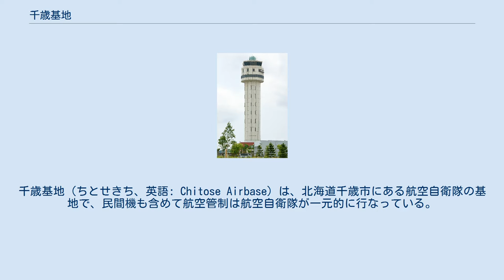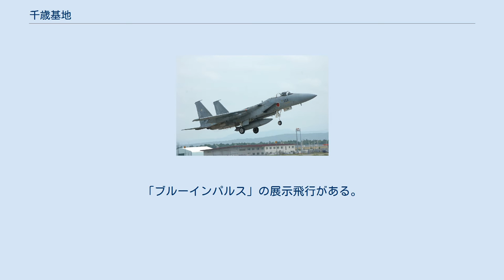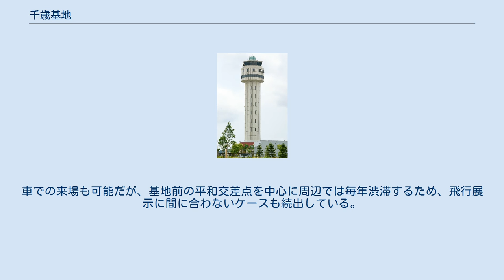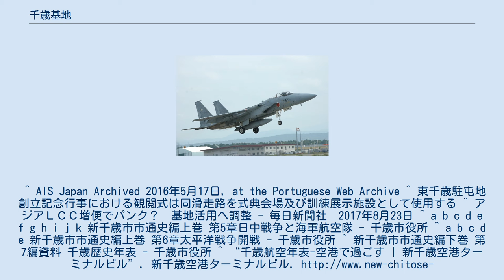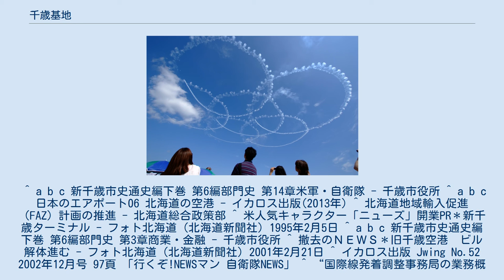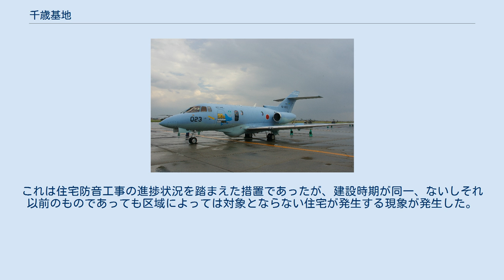千歳基地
千歳基地（ちとせきち、英語: Chitose Airbase）は、北海道千歳市にある航空自衛隊の基地で、民間機も含めて航空管制は航空自衛隊が一元的に行なっている。
日本の北端を担当する第2航空団が置かれており、航空自衛隊にとっては、かつてのソビエト連邦、継承国のロシアと対峙する最前線の基地である。
地元市民からは2空団と呼ばれている。
 基地司令は第2航空団司令が兼務する。
航空自衛隊基地としては、アメリカ軍から返還後1957年開庁。
東側（18L/36R）滑走路の北側には、滑走路の移動に伴ってできた1,000メートルもの着陸帯が取られており、物理的には実質4,000m級である（ただし、市街地に隣接しているため、通常は着陸帯を使用することはない）。
 千歳飛行場と新千歳空港の航空管制を一元的に担う千歳基地管制塔 北海道千歳市所在の共用飛行場。
1926年に当時の千歳村民の無償の労力提供により整地された着陸場が前身である。
新千歳空港に隣接し、管理は航空自衛隊が行っている。
新千歳空港と混同されやすいが、千歳飛行場と新千歳空港は別の施設地域である。
しかし、東西にそれぞれの滑走路は航空自衛隊は18R,Lを、民間側は19R,Lで1500数十メートルの差で平行して民間側が南側に設置されていることから、実際、新千歳空港と誤り、千歳飛行場に着陸を試みるという事案が何度かあった。
 旧千歳空港が千歳飛行場であり、当時から今に至るまで共用飛行場である。
JR北海道千歳線千歳空港駅（現・南千歳駅）を最寄として民間用ターミナルビルが存在していた。
なお現在は新千歳空港にはターミナルに隣接して千歳線の新千歳空港駅が新設され、民間施設側は利用客の利便が図られている。
 民間航空機の発着回数が増えて手狭になったため、1988年に東側の隣接地に新たに純民間空港である新千歳空港が作られ、民間機はそちらに移った。
当時は年間のスクランブル出動が200回にも及び、それが日本でもっとも過密な航空路線（千歳－羽田線）と共存すると言う綱渡りの状態であったが、皮肉にも新千歳空港開港後数年も経ない内にソビエト連邦の崩壊を迎えている。
 千歳飛行場と新千歳空港とは誘導路でつながっており、管制業務は両空港を一体運用とし、航空自衛隊が行っている。
原則民間機は新千歳側の滑走路を使用するが緊急時などで千歳基地の滑走路を使用する事もある。
 また、航空自衛隊が運用および管理する日本国政府専用機のハンガーがあることでも知られている。
 基地内には、海上保安庁の千歳航空基地（ちとせこうくうきち）と呼ばれる施設が、滑走路北東側の一角にあり、専用のハンガーを保有している。
 2004年時点での航空自衛隊基地隊員数は約2500名。
 なお、千歳基地北東の陸上自衛隊東千歳駐屯地内には、旧海軍の第2・第3千歳飛行場並びにキャンプ千歳の米軍が使用していた2,500m滑走路と1,200m滑走路の跡が現在でも残っており航空写真等で確認することができる。
この滑走路跡は現在では駐屯地内の道路、各種訓練施設、ヘリ等の発着訓練施設として使用されている。
 2017年8月、訪日外国人増加に対応するため、千歳基地の東側滑走路の民間利用について検討が行われることとなった。
特に中国や韓国などアジア圏の観光客が増加しており、アジア圏の格安航空会社（LCC）の新千歳空港発着便の増便に備えるため、2018年度以降に千歳基地の民間利用が可能かどうか調査する。
 1975年撮影の千歳空港（千歳基地）。
 この画像の撮影当時には新千歳空港はまだ建設されていない。
画像中央滑走路の右下（東南方向）に新千歳空港が建設された。
1975年撮影の16枚を合成作成。
 国土交通省 国土地理院 地図・空中写真閲覧サービスの空中写真を基に作成 基地の概要・歴史（千歳市HP）、「航空自衛隊千歳基地－その運用と周辺対策－」（『調和 基地と住民』2004年3月）などを参考に記述。
 第201飛行隊のF-15J 北部航空方面隊隷下 航空総隊直轄 千歳救難隊のU-125A 航空支援集団隷下 日本国政府専用機 大臣直轄 本飛行場に関係する周辺対策事業は他の自衛隊・在日米軍施設同様「防衛施設周辺の生活環境の整備等に関する法律」を根拠法とし（以下本節で同法と呼ぶ）、旧防衛施設庁の主導により下記が実施されてきた。
 一般的に、周辺対策事業は下記のように区分され、その他にも名目をつけて予算措置がな...